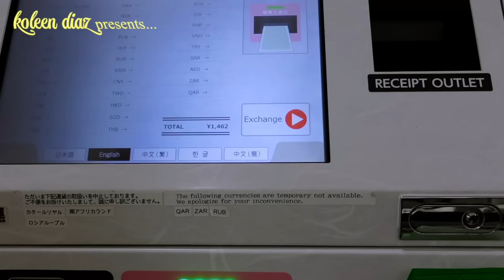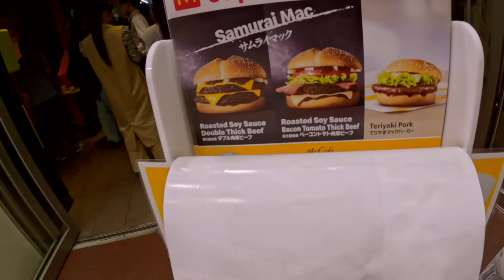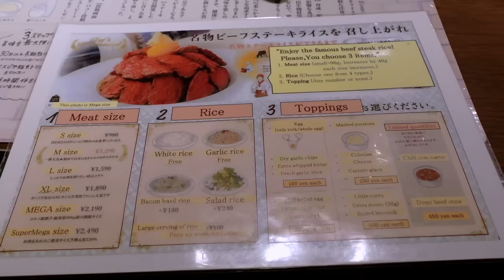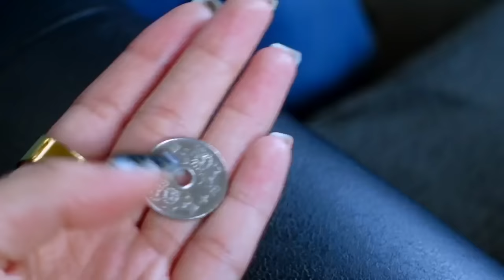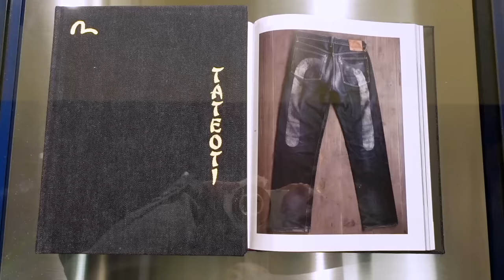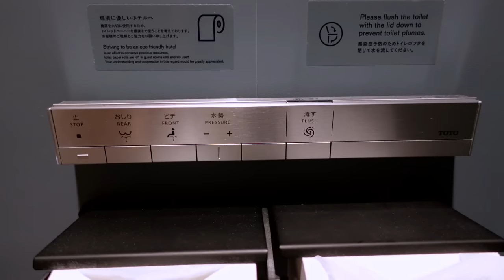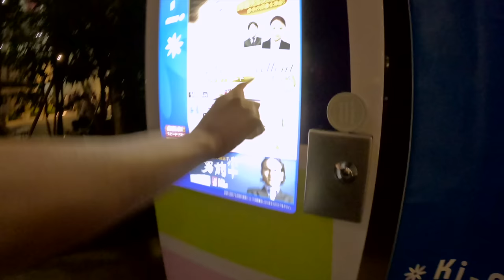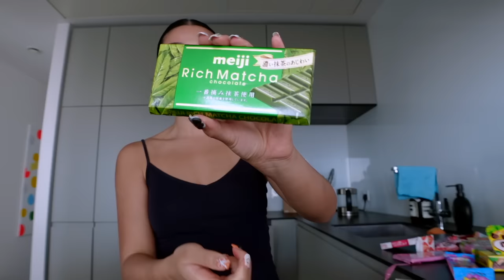My First Trip to Tokyo, Japan (didn't go as planned..)